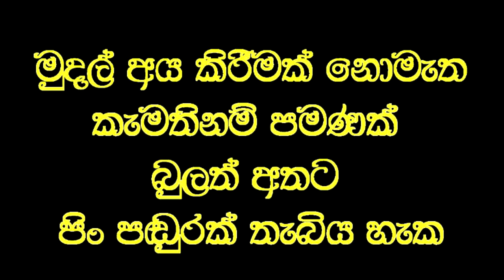අත් වාරුවෙන් පැමිණි දරුවා තප්පර 30 න් තනිව ඇවිද යයි